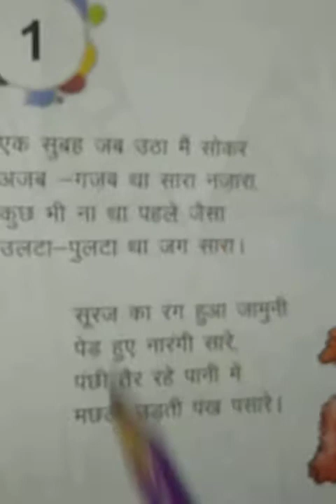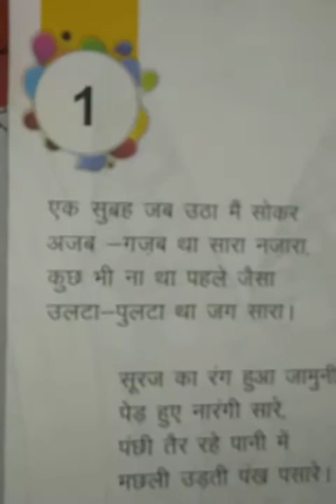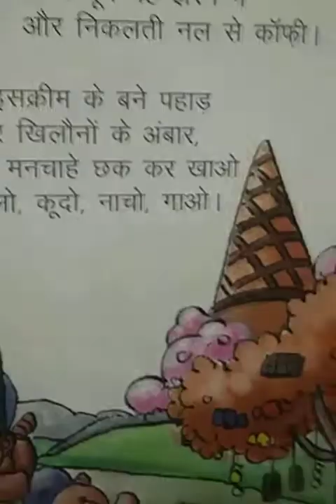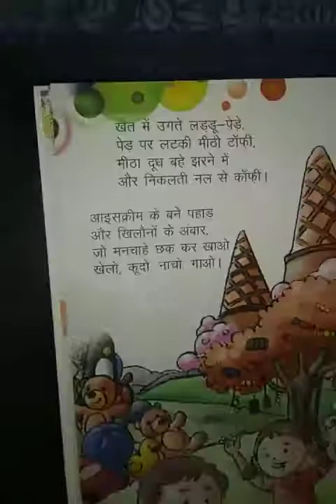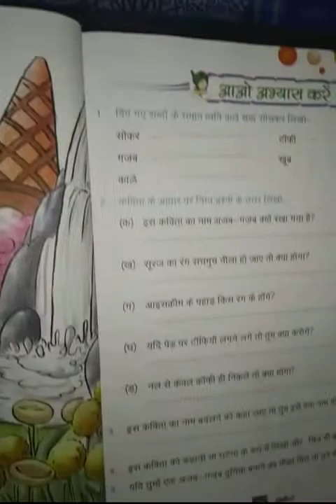हिन्दी साधना कक्षा 3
पाठ 1 अजब गजब